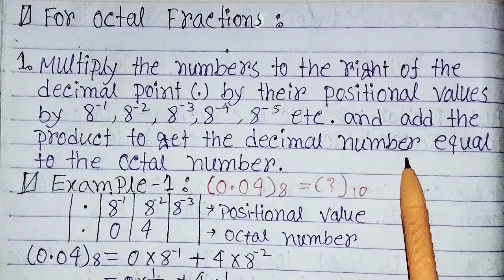octal to decimal|how to convert octal to decimal in hindi|octal to decimal conversion|number system.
How to convert octal number to decimal number|octal to decimal conversion|number conversion in hindi.